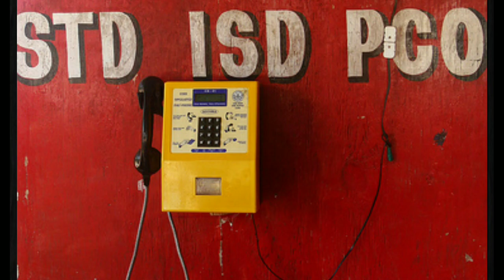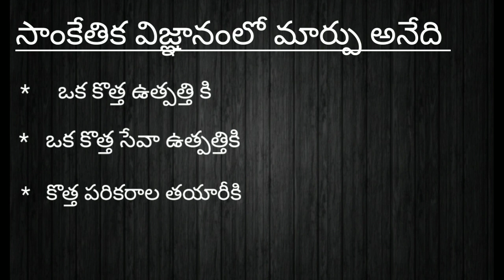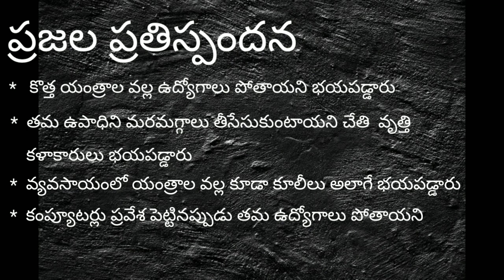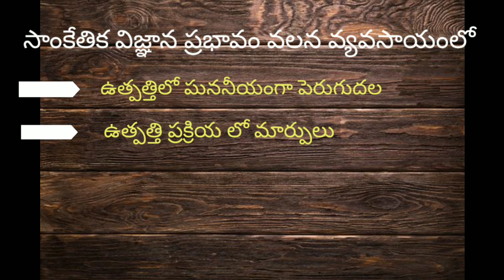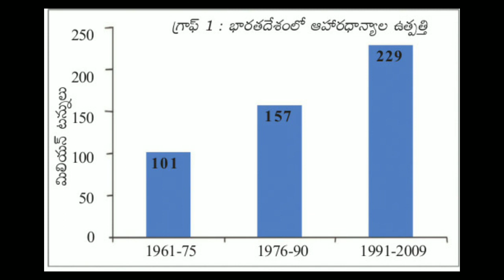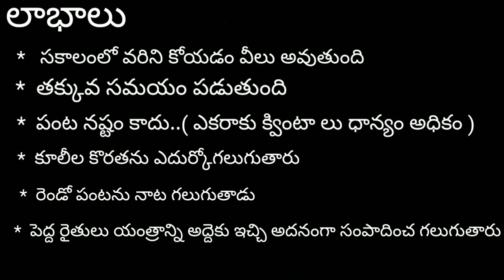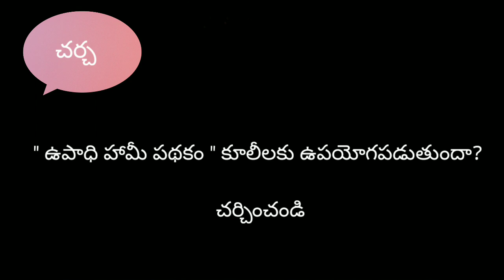Impact of Technology of Livelihoods | Technological changes in Agriculture | Part 1 జీవనోపాధులు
study class8 # socialstudies # rrbadi#stateboard#telanganaboard.